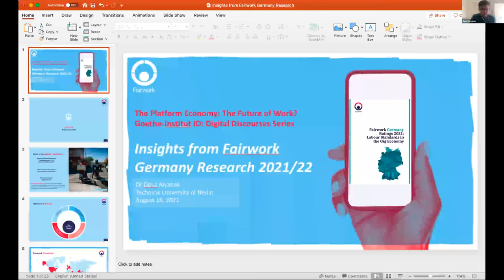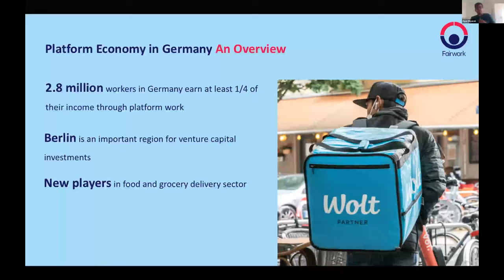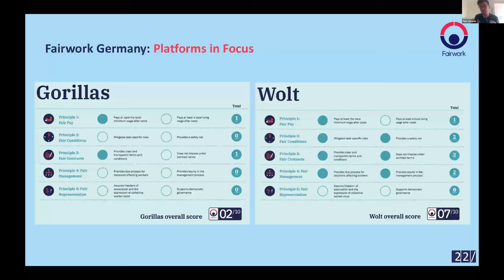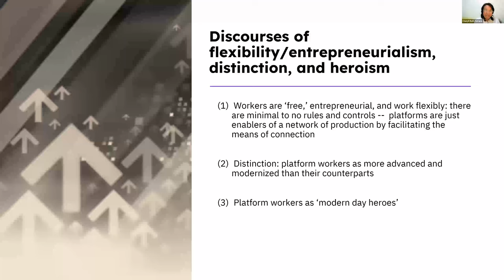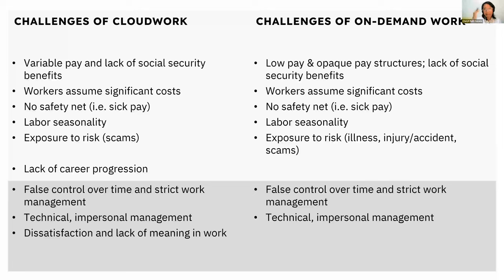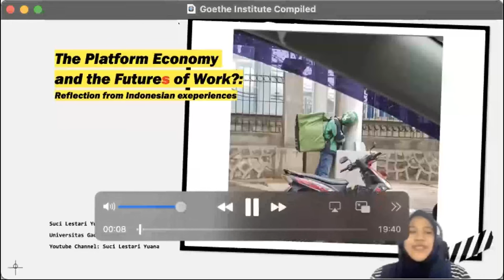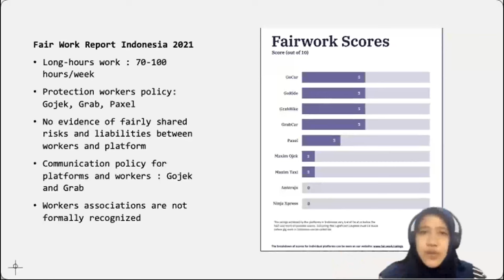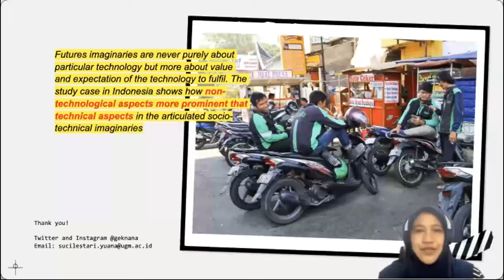The Platform Economy: The Future of Work? - Digital Discourses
What will working look like in the future?

Platforms are changing the world of work. With platforms growing in importance, how will the platform economy affect the future of work? Researchers in this field presents their findings on the challenges of the gig economy, followed by a discussion on the future of work.

Speakers:
Suci Lestari Yuana (Indonesia)
Cheryll Ruth R. Soriano (The Philippines)
Oğuz Alyanak (Germany)

Moderator:
Amelinda Pandu Kusumaningtyas